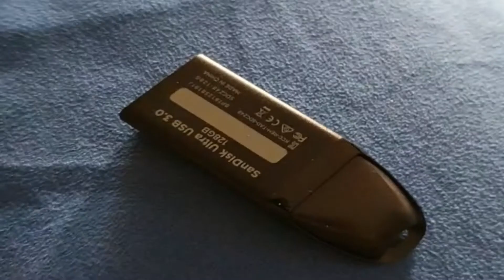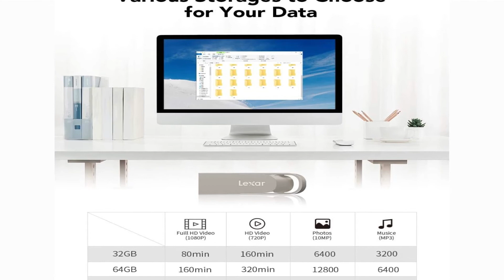TOP 3 : Meilleure Clé USB ✅ de 2022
3.⭐ Clé USB 3.0 SanDisk Ultra 128 Go
2.⭐ Philips USB Flash Drive SNOW Edition 128GB
1.⭐ Lexar Clé USB 64 Go